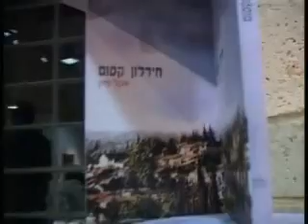EKEL SIVAN-HIDALON KASUM חידלון קסום מאת אקל סיון השקת הספר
EKEL SIVAN-HIDALON KASUM חידלון קסום מאת אקל סיון